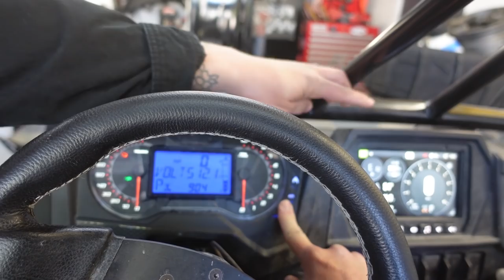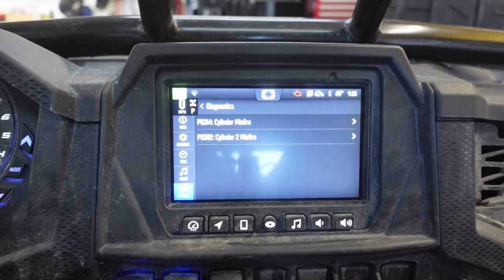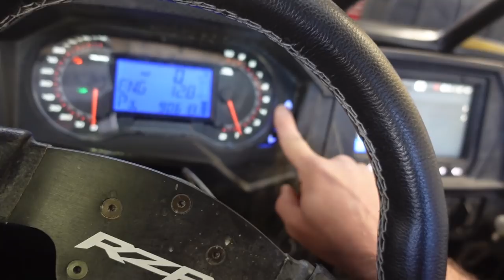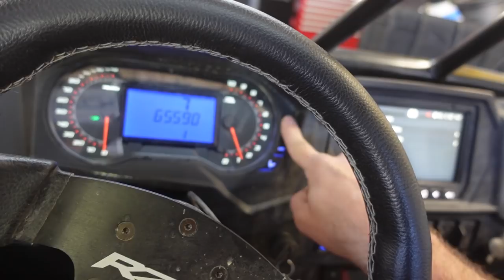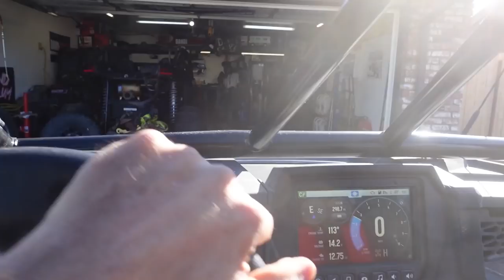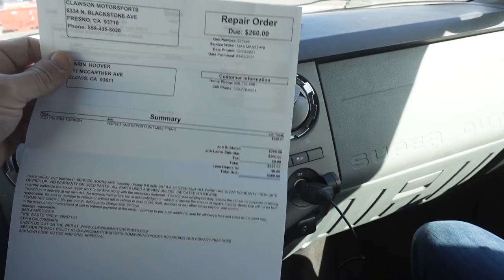NEW TURBO S ERROR CODES LIMP MODE NOT A BAD BELT